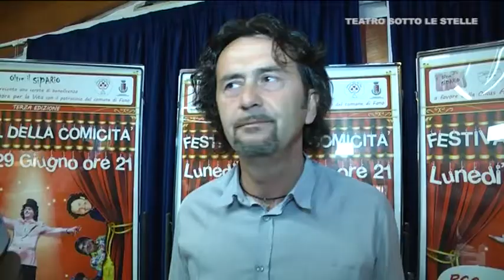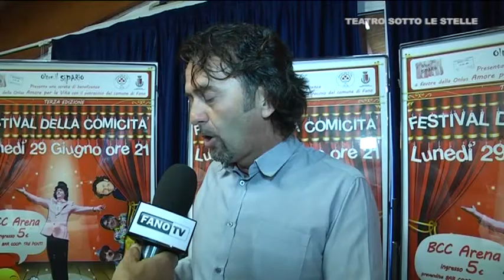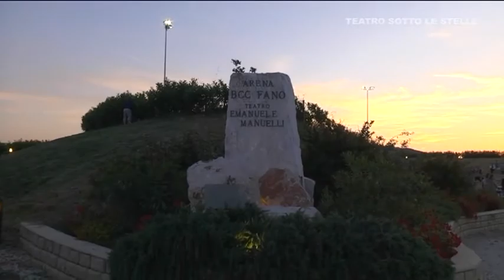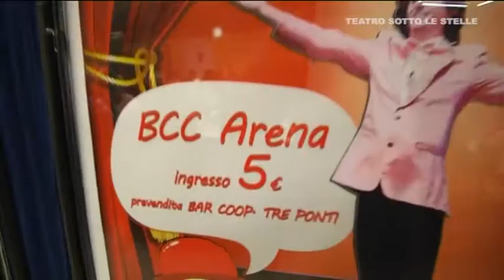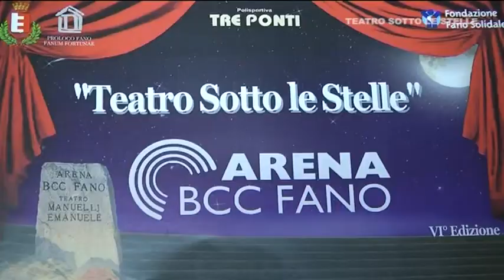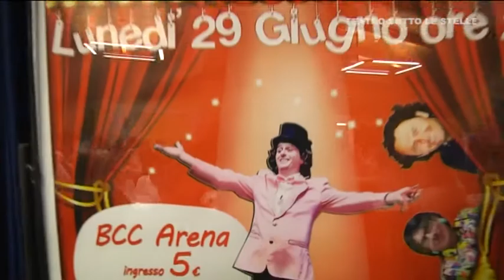Teatro sotto le Stelle presentazione programma estivo